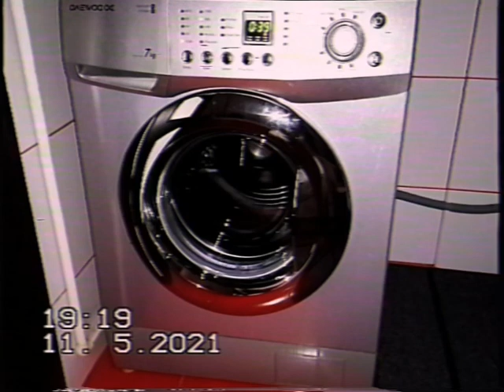DAEWOO washing machine fill for rinse truevhs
DAEWOO DWD-FT1013 washing machine fill for rinse truevhs